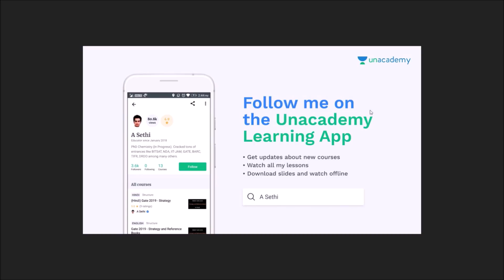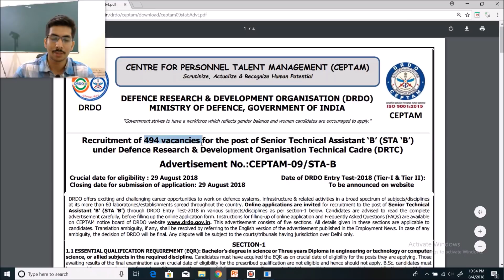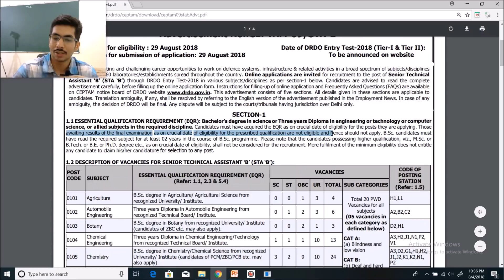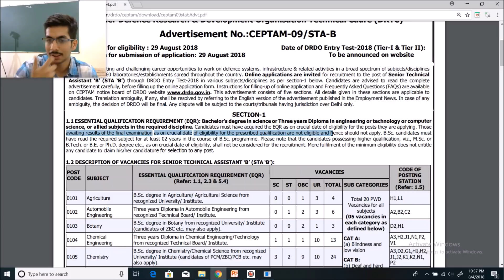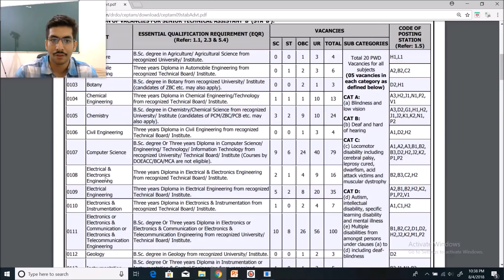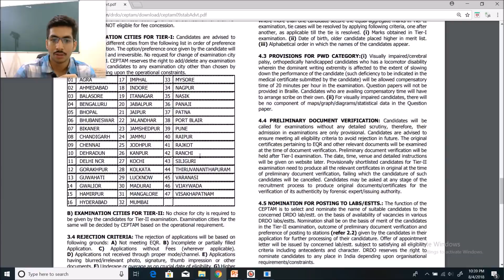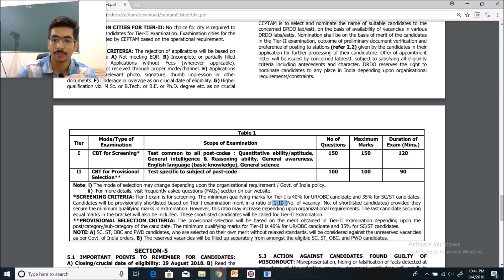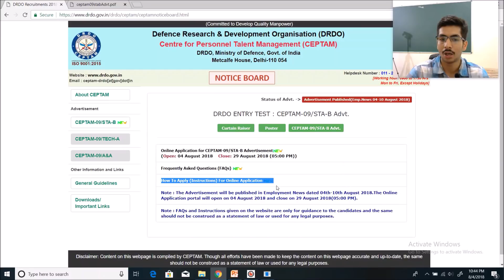DRDO Ceptam 2018 - All you need to know